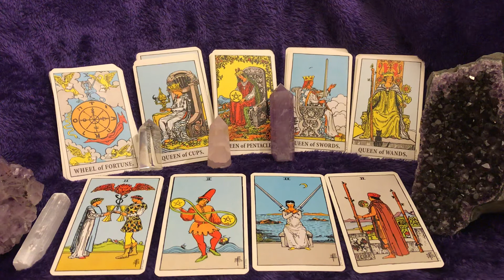Tarot Card Series: The Twos of the Minor Arcana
In this video we are focusing on the 2s of each suit of the Minor Arcana. The Two of Cups, the Two of Pentacles, the Two of Swords and the Two of Wands.

We offer a personalized psychic experience by phone. Our readers are all clairvoyant, some use Tarot cards, some are psychic mediums - we love to help with life questions, business and relationship questions.

We are friendly, private and have accurate psychic readers.

If you are a psychic, we are always looking for accurate and caring clairvoyant psychic readers.

Hours:
Monday - Friday: 10am- Midnight EST
Saturdays and Sundays: Noon until Midnight EST
We are closed major holidays.
Orlando, Florida based - our readers are throughout the United States.
V, MC, AMEX, DIS or Money Gram

Our clients call back because we offer a valuable service! On an average day, 95% of our calls are from current clients.

entertainment 18+